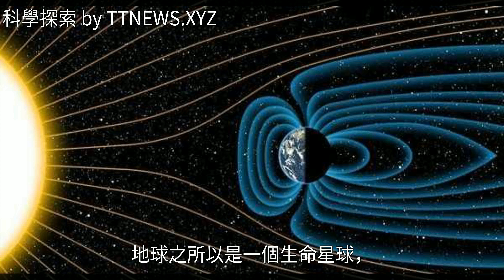這顆行星的磁場控制範圍遠達700萬公里，比地球強百倍，原因未詳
這顆行星的磁場控制範圍遠達700萬公里，比地球強百倍，原因未詳這顆行星的磁場控制範圍遠達700萬公里，比地球強百倍，原因未詳地球 木星 土星 金星 火星